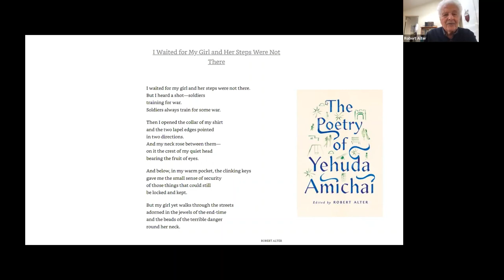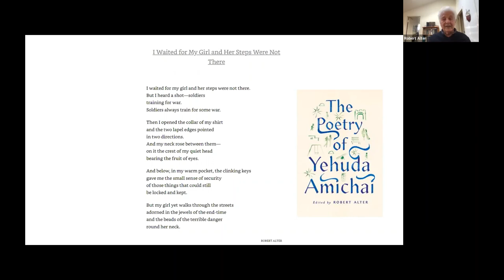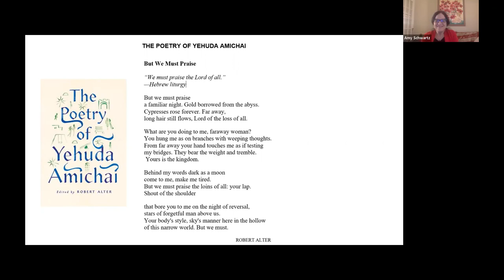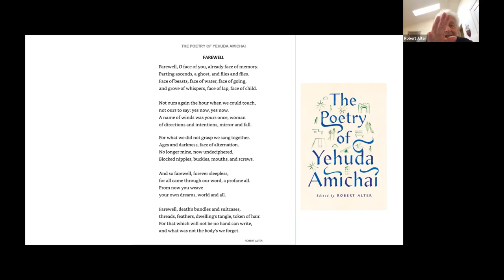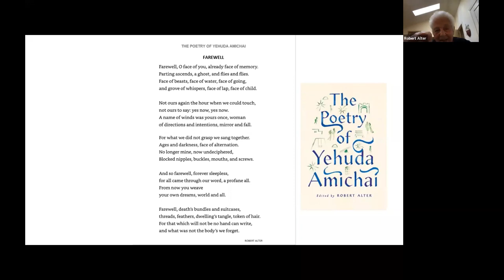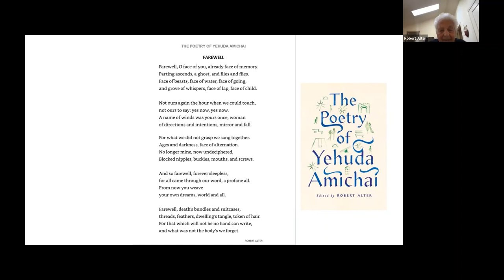A few lovingly chosen poems by Yehuda Amichai with Robert Alter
Yehuda Amichai (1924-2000) is widely beloved as Israel’s “national poet.” His iconic poems are read at public ceremonies and Memorial Day services, but many of his lesser-known poems equally evoke the land and its history. Born in Germany, Amichai emigrated to Mandate Palestine in 1936, witnessed the birth and growth of the state and fought in many of its wars. With eminent translator/critic Robert Alter, we take an in-depth look at a few of Amichai’s poems and unlock the secrets of their lasting appeal.

Israel at 75 offers a far richer culture than a visitor can grasp from just following its politics or visiting its tourist sites. One powerful way to plunge deeper is to read Israeli literature. Like the Talmud, though, it’s a vast sea. Where should you start?

This program is part of a book series, co-sponsored by The Jewish Federation of Greater Washington and Moment Magazine, that explores today’s Israel through the eyes of writers in a kaleidoscope of genres: novel, memoir, short stories, poems. For each work, we offer a special guest: the author, the translator, or a scholar who guides readers through the text as well as field readers’ questions. Moment book review editor Amy E. Schwartz  leads these conversations.